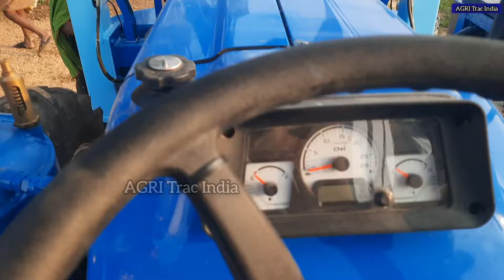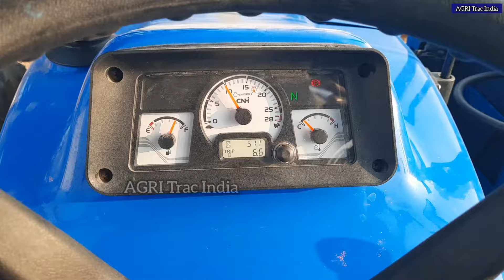Tractor mounted rig water pump attachment performance | New Holland 5630 Tractor mounted rig Review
⭐️ New Holland 5630 CRDI Tractor water rod removing performance video link

⭐️ New Holland 5630 CRDI Tractor performance video part - 6 link

⭐️ New Holland 5630 CRDI Tractor performance video link

⭐️ New Holland 5630 CRDI Tractor Specialty video link

⭐️ New Holland 5630 CRDI Tractor full Review video link

⭐️ New Holland 5630 CRDI Tractor  video link

⭐️ New Holland 5630 CRDI Tractor MOUNDING full Review video link

ponni new holland